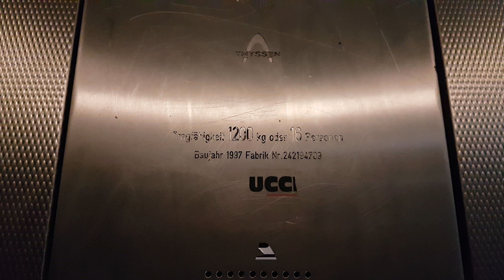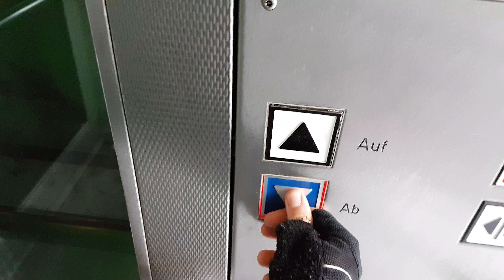ThyssenKrupp Aufzug Bamlerstraße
In diesem Video fahren wir mit dem Aufzug der Marke ThyssenKrupp an der Bamlerstraße Essen.

Aufgenommen mit dem Samsung Galaxy S7 Edge.